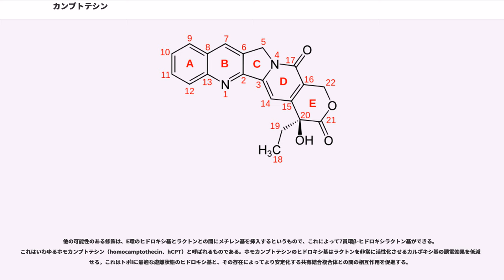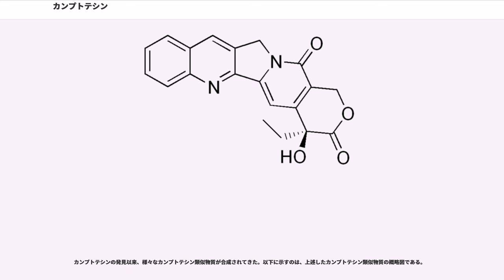カンプトテシン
カンプトテシン（Camptothecin、CPT）は細胞毒性のあるキノリンアルカロイドで、DNA酵素のI型トポイソメラーゼ（トポI）の働きを阻害する。1966年、M.E.ウォール（M.E.Wall）とM.C.ワニ（M.C.Wani）が天然産物から抗がん剤を系統的に選別している際発見した。中国原生のカンレンボク（"Camptotheca acuminata"）の樹皮と幹から単離された。カンプトテシンは予備的な臨床試験で著しい抗がん活性があることが示されたが、溶けにくく有害な副作用もある。この欠点があるため、この物質の利点を引き延ばす誘導体が数多く作られ、良い結果が得られた。2つのカンプトテシン類似物質トポテカン（topotecan）とイリノテカン（irinotecan）が承認され、今日におけるがん化学療法で用いられている。

カンプトテシンは平面的に5つの環状構造が連なった構造をしている。5つの環は、ピロロ[3,4-β]-キノリン（pyrrolo[3,4-β]-quinoline）部分（A環、B環、C環）、ピリドン（pyridone）部分（D環）、α-ヒドロキシラクトン（alpha-hydroxy lactone）環（E環、20位にキラル中心を持つ(S)体立体配置）で構成される。この平面的構造がトポイソメラーゼ阻害における最も重要な因子の一つであると考えられている。

カンプトテシンはトポI・DNA複合体（共有結合複合体）と結合し三者複合体（三位複合体）となり、それによって安定化する。これがDNAの再結合反応を妨げ、その結果DNAの損傷がアポトーシスを引き起こす。カンプトテシンはトポIとDNAに水素結合によって結合する。構造の中で最も重要な部分はE環で、この部分は酵素の3つの部分と相互作用する。20位のヒドロキシ基が酵素の533番目のアスパラギン酸（Asp533）の側鎖と水素結合を形成する。キラル炭素の立体配置が ("S") 体であることが重要である。なぜなら ("R") 体は不活性であるからである。ラクトンは364番目のアルギニン（Arg364）のアミノ基と2つの水素結合を形成する。D環は非切断鎖上の+1シトシンと相互作用し、水素結合を形成してトポI・DNA共有結合複合体を安定化させる。この水素結合は、D環の17位にあるカルボニル基と+1シトシンのピリミジン環のアミノ基との間に形成されるものである

カンプトテシンは弱酸であるため、ラクトン環は加水分解によって開環しやすい。開環型は不活性型であるため、トポIを阻害するためには環を閉じなければならない。閉環型は酸性条件下で存在しやすく、多くのがん細胞の微小環境ではそのようになっている。カンプトテシンは受動輸送によって輸送される。細胞への取り込みは親油性条件下で行われやすく、それによって細胞内への蓄積が促進される。親油性条件はカンプトテシンをより安定化させる。なぜならラクトンの赤血球細胞への分配を改善し、それによってラクトンの加水分解が少なくなるからである。カンプトテシンはヒト血清アルブミン（human serum albumin、HSA）と親和性がある。特にカルボン酸型の場合に親和性が高いが、それはラクトン環型とカルボン酸型の間の化学平衡がカルボン酸側へと移るからである。還元された薬剤とヒト血清アルブミン相互作用は活性を改善しうる。

研究により7、9、10、11位の置換はカンプトテシンの活性と物理的性質の向上（有効性と代謝安定性など）をもたらすことが示されている。ラクトン環をメチレン単位によって大きくし、ホモカンプトテシン（homocamptothecin）などにすることも性能を向上させる。12位と14位を置換すると不活性な誘導体となる。

7位のエチレン（CH）やクロロメチル（CHCl）などのアルキルによる置換は細胞毒性を増加させることが示されている。これらの官能基は腫瘍の活性増加をもたらすトポIの存在下でDNAと反応することができる。7位において炭素鎖の長さを増加させることは親油性を増加させ、その結果としてヒト血清の活性と安定性を向上させることも示されている。別の7位に修飾を受けたカンプトテシン相同体としてシラテカン（silatecan）とカレニテシン（karenitecin）がある。これらは強力なトポI阻害剤でどちらも7位にアルキルシリル基を持つ。これが親油性を与えより安定化...